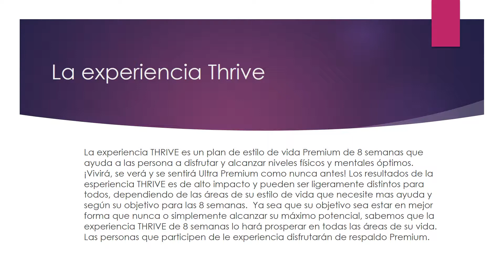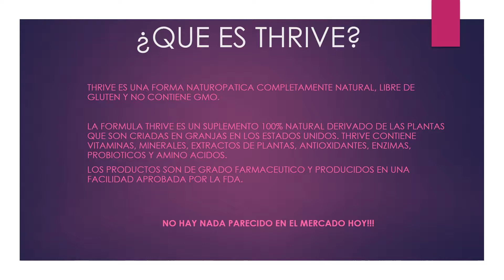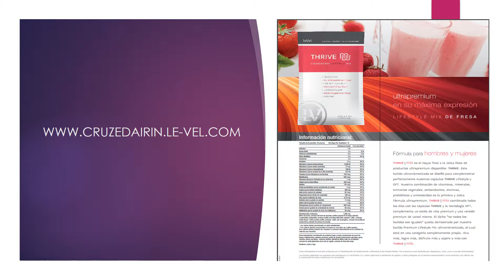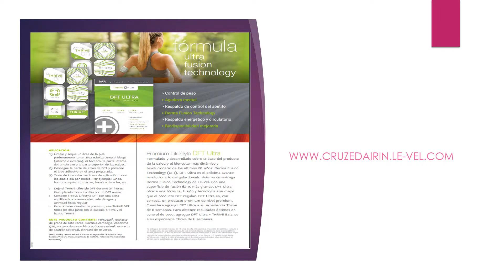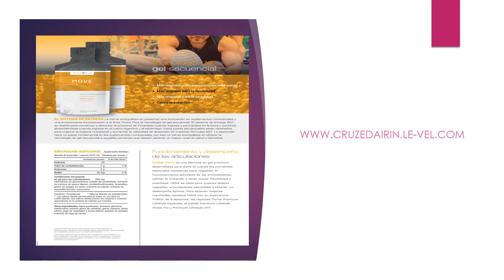Experiencia Thrive Le Vel , ¿Que es Le-Vel?